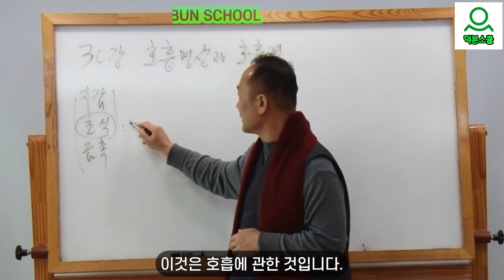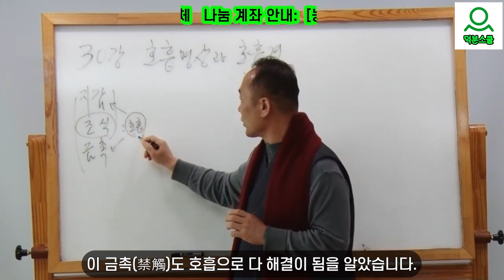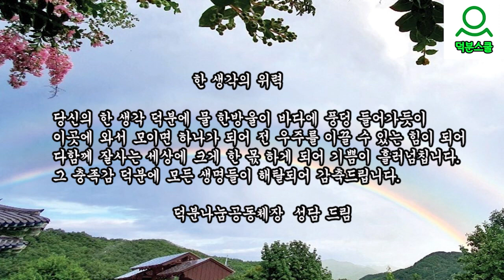[성담]호흡명상과 호흡경 : 호흡의 비밀을 밝혀 세 가지를 활용해 보세요(D3001)성담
[성담] 호흡명상과 호흡경 :  호흡의 비밀을 밝혀 세 가지를 활용해 보세요(D3001)

덕분반 30강: 호흡명상과 호흡경

덕분스쿨 성담스승님과
함께 해보시지 않겠습니까?
언제:매달 두 번째 주 수요일
        (저녁 6시30분 )
어디서:부산역 강의실(513호)
무엇을:자기자신의 제품사용설명도
왜:핸드폰사용설명서를 알고
     사용하듯이,
     자신을 빛나게 사용하기 위해서
어떻게: 덕분스쿨
           ♡성담스승님의 가르침으로♡

성담스승님과 함께 공부하고 싶은 분
부산역 강의실에서
덕분스쿨 입학하여도 되고
사전 예약하고 친견하셔도 되며
질문을 통하여 고민고통을 털어놓아
즉각 해결책을 받아도 됩니다.
성담스승님께서는
♡지구촌 대경사♡가르침 하나로
누구나 강의실로 들어와서
행복과 풍요를 누리는 법을 배우도록
덕분스쿨 대문을 활짝 열었습니다.
'덕분스쿨 성담스승님'과  함께

1️⃣첫번째:덕분스쿨 입학해서 공부하기
덕분스쿨에 입학하여
성담스승님과
@덕분스쿨에 입학하면
스승님과 1:1 채팅을 통하여
직접 가르침을 받을 수 있습니다.
2️⃣두 번째: 카페(cafe)에서 공부하기
네이버 카페(cafe): 덕분스쿨
3️⃣세 번째: 공개밴드에서 공부하기
'덕분스쿨 미소묵언100일정진' 밴드로 초대합니다.
4️⃣네 번째: 유튜브(Youtube)에서 공부하기
덕분나눔공동체장 성담 드림
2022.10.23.